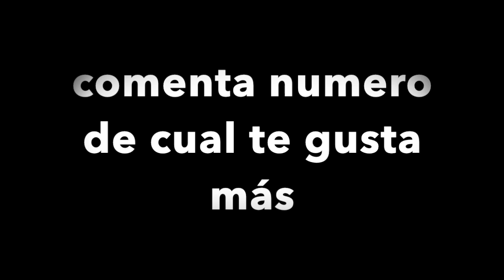todas las intros del canal Fernando Garca